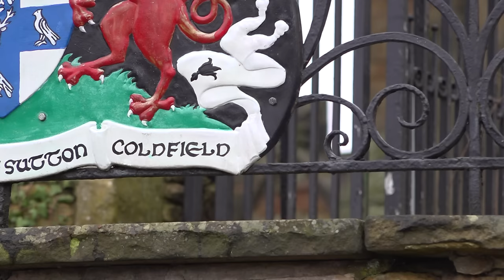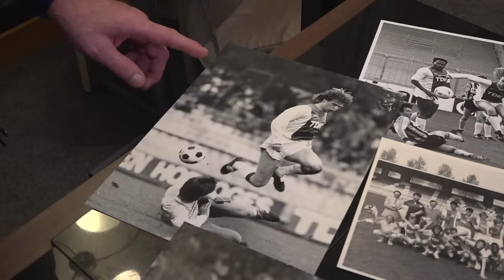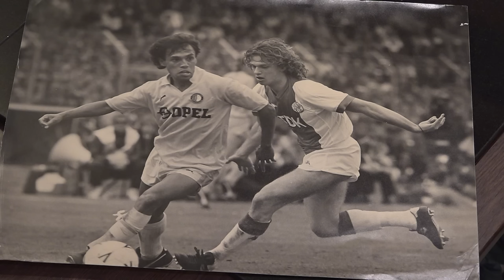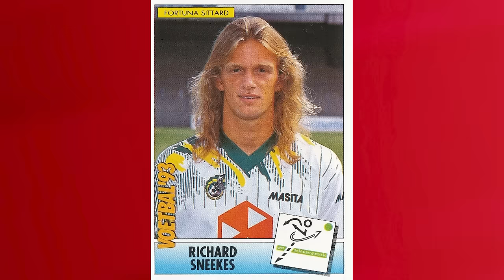Richard Sneekes debuteerde als 16-jarige in Ajax 1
In Sutton Coldfield, aan de rand van Birmingham woont al jaren een Amsterdammer met een verhaal dat te mooi lijkt om waar te zijn. Stel je voor: je maakt als 16-jarig jochie uit de Baarsjes je debuut in Ajax 1 als allerjongste ooit en de coach die je het veld in stuurt is ene Johan Cruijff. Het is het verhaal van Richard Sneekes. Maar wie denkt dat z'n huis vol hangt met foto's van die bijzonder tijd, heeft het mis.

Als we bij hem op bezoek gaan heeft hij vier foto's van die Ajaxtijd kunnen vinden. "In een doos op zolder", aldus Sneekes.

Voordat Sneekes het rood-wit van Ajax droeg, speelde hijvanaf z'n achtste tot z'n veertiende bij DWS. En dan volgt, amper een jaar later al dat historische debuut tegen Haarlem, op dat moment als jongste Ajaxdebutant ooit. De avond voor die wedstrijd weet Sneekes nog van niks, met alle gevolgen van dien. Hij zit dan namelijk nog in de kroeg.

Na z'n tweede wedstrijd voor Ajax, volgt er een invalbeurt in de Klassieker in het Olympisch Stadion. Daarna speelt Sneekes nog een derde wedstrijd voor Ajax. Dat hij er nooit écht doorbrak had misschien niet alleen met z'n voetbalkwaliteiten te maken. Want hij vertelt dat hij een "grote bek" had.

Sneekes speelt daarna voor Volendam, Fortuna Sittard en in Zwitserland, als hij in 1996 van z'n zaakwaarnemer hoort dat er interesse is vanuit Engeland én Spanje. Uiteindelijk wordt het Bolton.
Met die club promoveert hij naar de Premier League, daarna groeit hij bij West Bromwich Albion zelf uit tot een clublegende en speelt hij bij nog een paar Engelse clubs. Inmiddels werkt hij al jaren als gymleraar en doet hij daarnaast nog wat scoutingwerk.